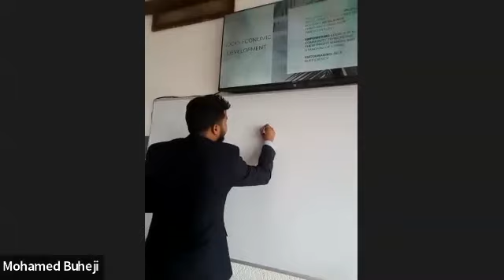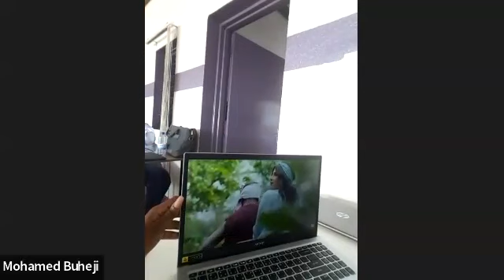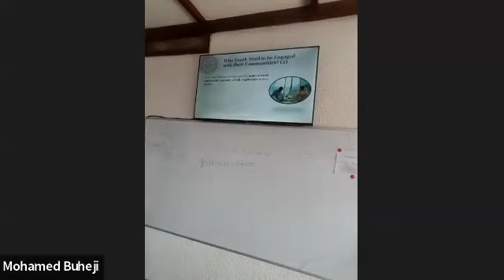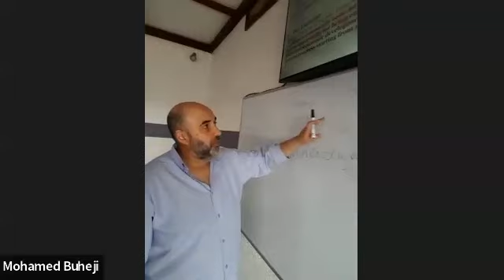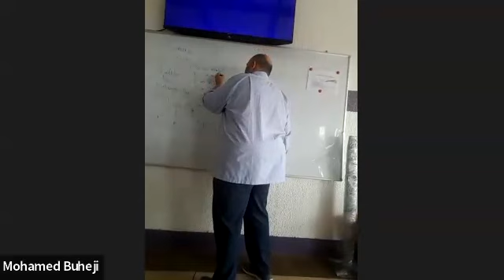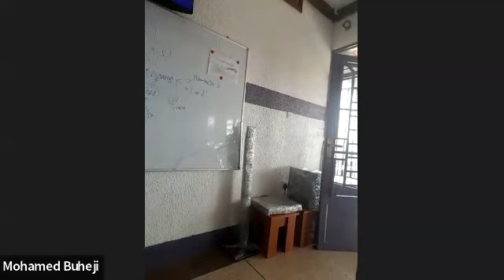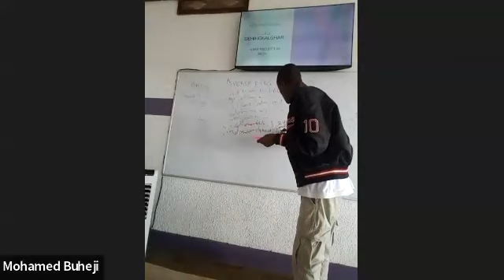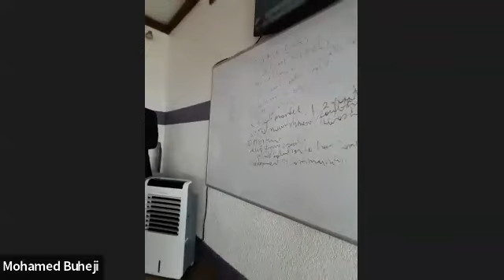5th Open Day- Engaging Youth with Socioeconomic Challenges-Paul Kakoty & Dr Buheji - Rwanda 5/8/2023